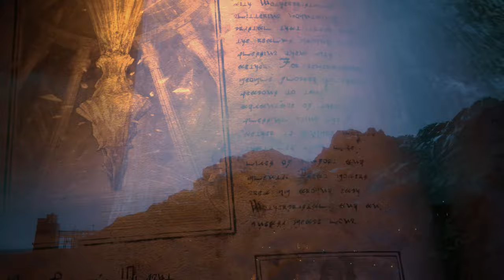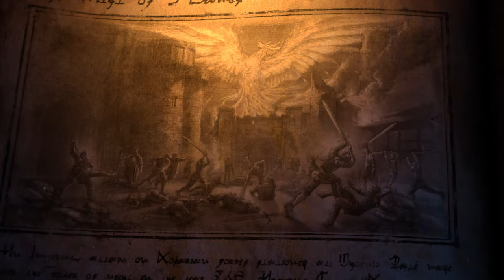Final Fantasy XVI “Ambition” Trailer 4K ( Türkçe Alt Yazılı )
Öncelikle herekese şimdiden iyi seyirler. Alt yazıyı alt yazı sekmesinden aktif etmeyi unutmayınız !! Oyundaki bir kaç terimden bahsedeyim ;

Dominants: Ana Kristalin gücünü kullanarak eikon'lara hükmeden kişilere deniyor.
Eikon: ise Final Fantasy evreninde summonlara verilen bu oyundaki ismi.
Kristal Ana ya da Ana Kristal: Tüm Valisthea 'yı birleştiren en değerli güç.

Final Fantasy XVI şimdilik Playstation 5'e özel duruyor muhtemelen ilerleyen senelerde bilgisayar için de çıkışını yapacaktır. Çıkış Tarihi ise 2023 Yazı.

Oyun hakkında o kadar çok heyecanlıyım ki anlatamam. Director Yoshi-P inanılmaz yetenekli biri ve final fantasy topluluğu tarafından oldukça sevilen bir kişi. Masayoshi Soken ise müzik konusunda master yapmış adeta bir duayen. FF14 'de bestelediği müzikler o kadar güzel ki FF14 oynarken adeta hayran kalmıştım bu ikilinin yaptıklarını deneyimlediğime.

Oyunun her detayına hayran kaldım. Final Fantasy XVI her seferinde çok daha iyi gözüküyor. Şimdiye kadar çıkmış FF oyunlarında Eikon'ların savaşı hiç bu kadar epik olmamıştı. Lore, ambiyans, orta çağ konsepti, Yoshi-P'nin tutkuyla oyunu tasarlayış biçimi, bayıldım!